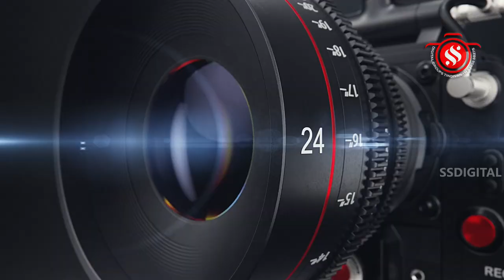பெரியதச்சூர் ஸ்ரீஅகத்தீஸ்வரர் சிவாலய பிரதோஷ விழா